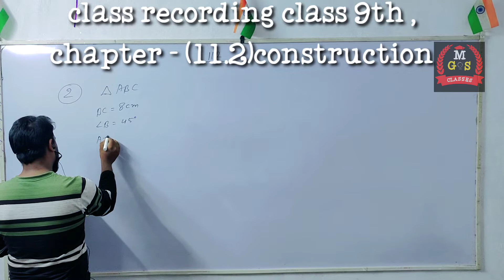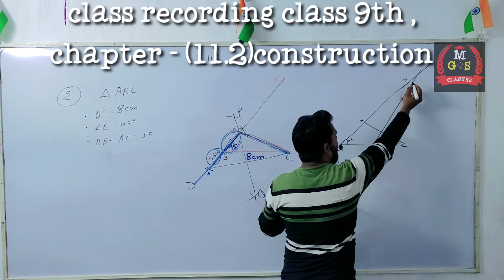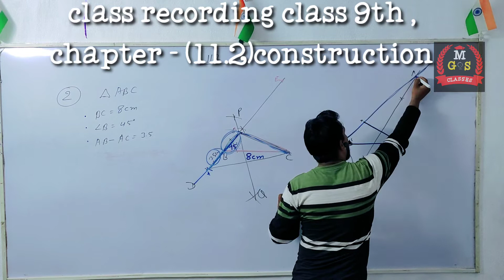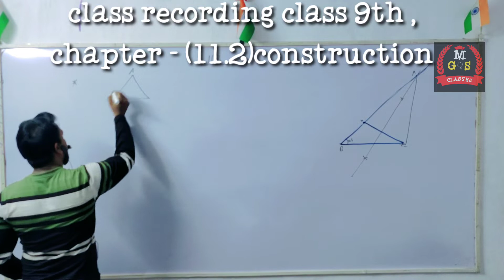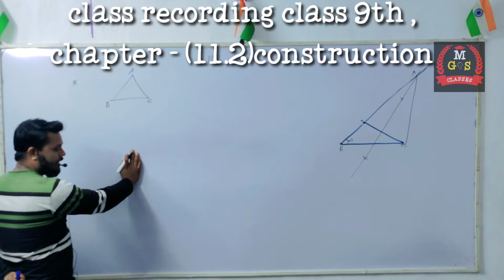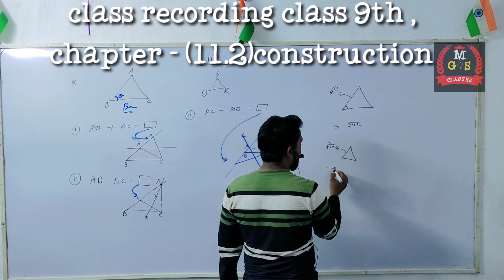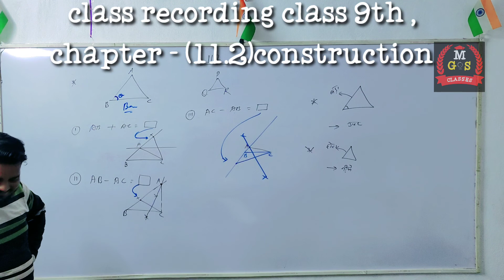class 9th| class recoding| chapter- 11.2 construction (रचना)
NCERT Maths Class 9 textbook